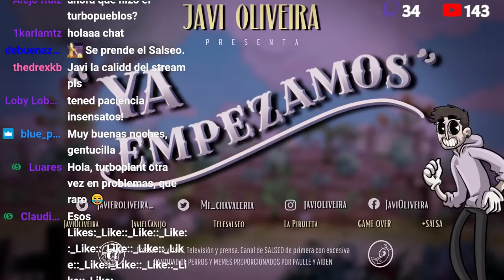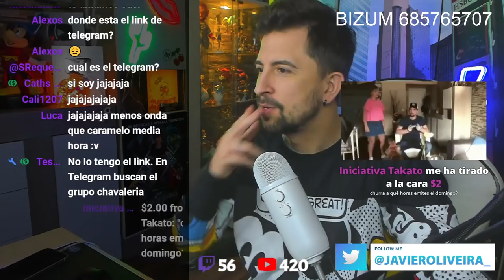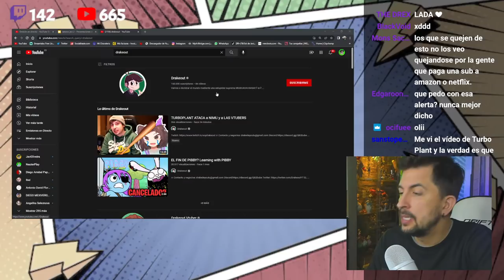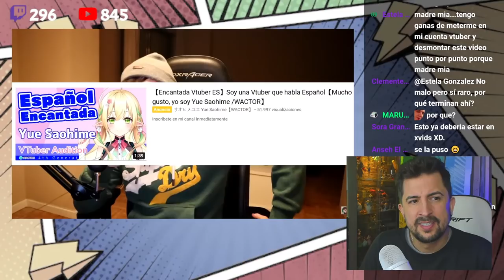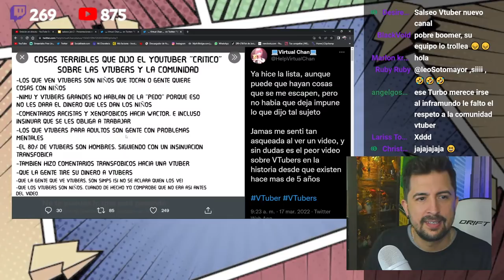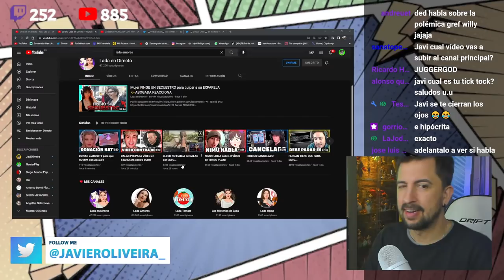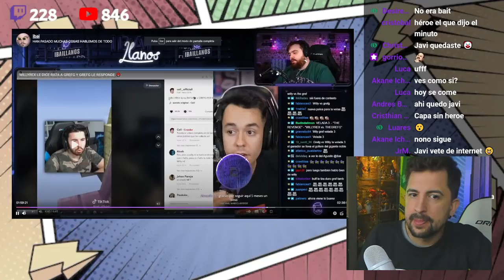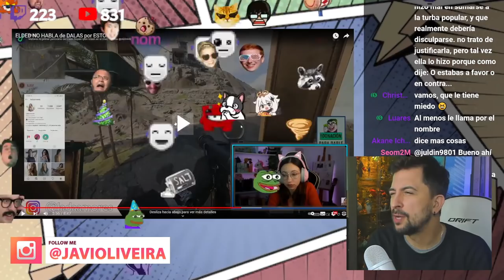ELDED teme hablar de DALAS | IBAI SE MOJA sobre GREFG | TURBO PLANT en líos por LOS VTUBERS!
🖥️ Mi SETUP.

💰 Si quieres apoyar mi contenido